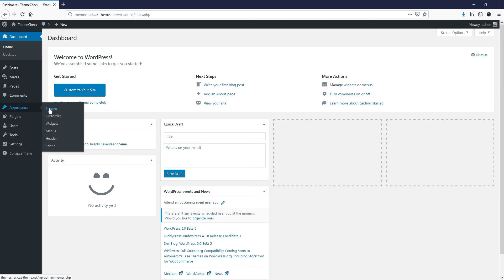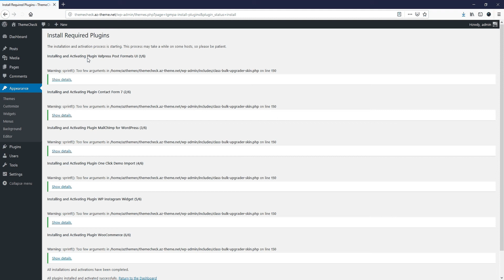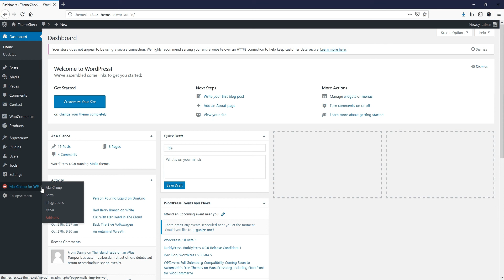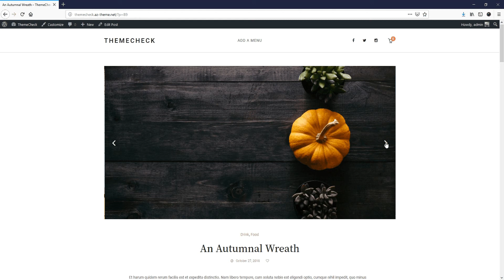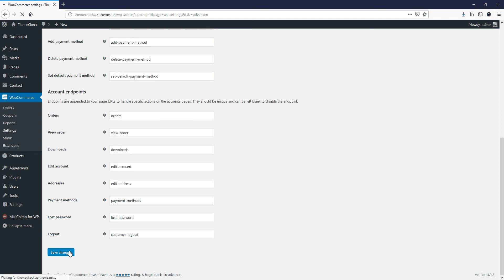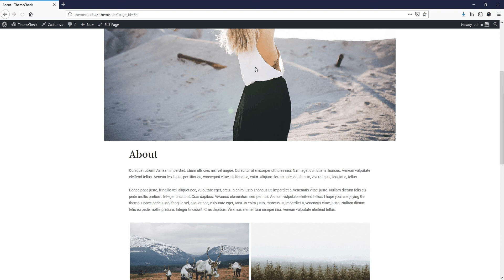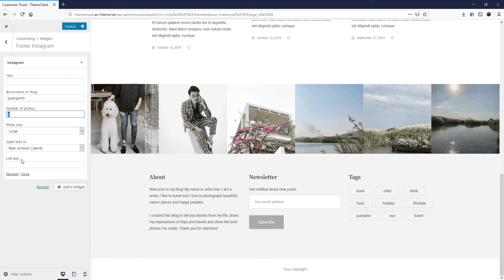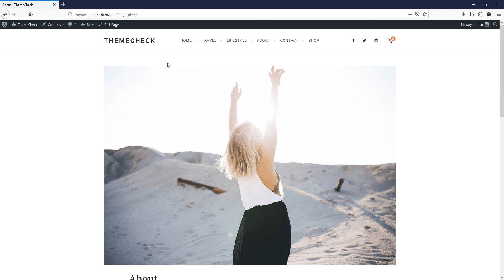Molle - A Blog and Shop Theme - Free Setup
Clean, bright, and classy, Molle is an airy WordPress blog theme designed to stage your content in structured elegance.

The minimal style and color palette of this blog design means that the template will provide a structure that will work excellently for both business websites and blogs. Moreover, the easy readability will make it a joy for your readers to discover your content.

After activation, the easy installation will allow you to start posting blogs immediately. You will also be able to customize the WordPress template with the Customize page and make it even more unique for your needs.

Purchasing this theme you take advantage of Free Support & Installation.